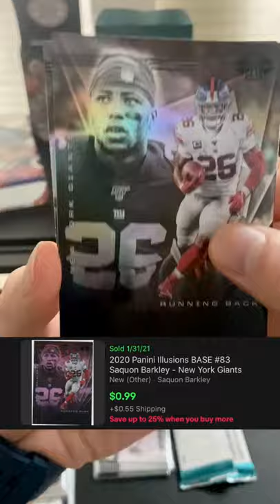Antonio Gibson Patch! 2020 Panini Illusions Football 20210207